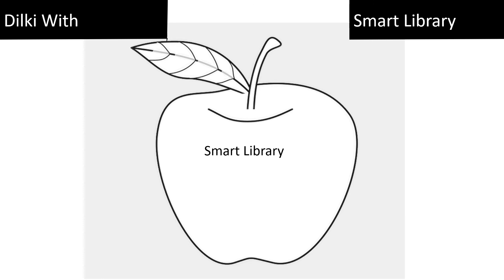Apple with leaf Drawing with Smart Library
Smart Library
Pencil art
Pencil Drawing
Easy Drawing
Custom Drawing
Apple with leaf drawing